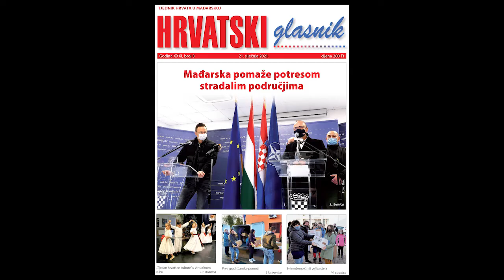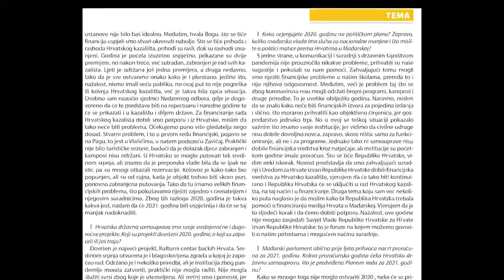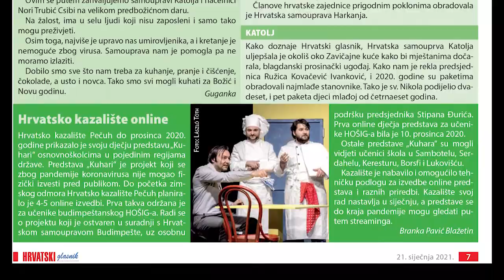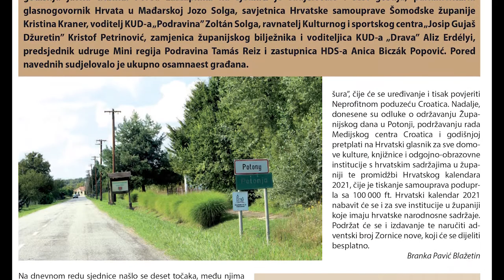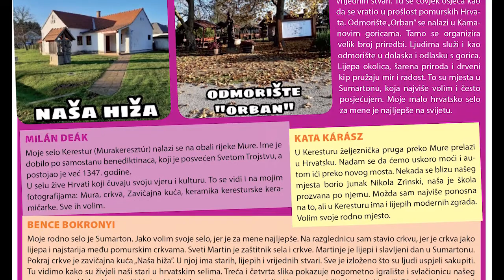Hrvatski glasnik – broj 3. - 21. siječnja 2021.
Godina XXXI, broj 3.
21. siječnja 2020.